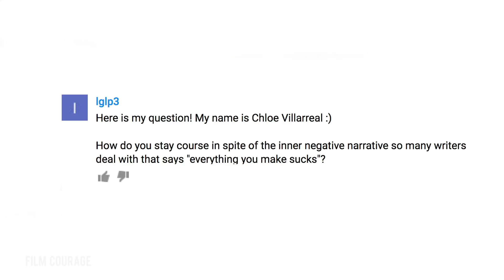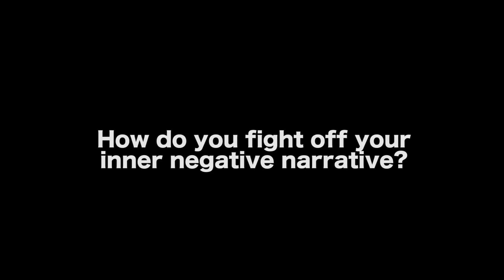The Negative Voice Inside A Writer's Head by Justin Warren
MORE VIDEOS WITH JUSTIN WARREN

AUDIO